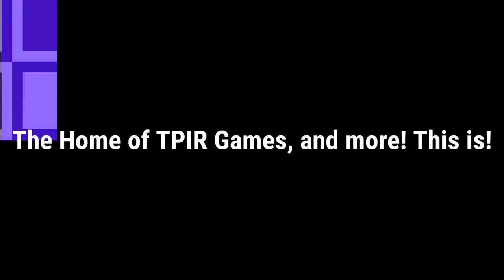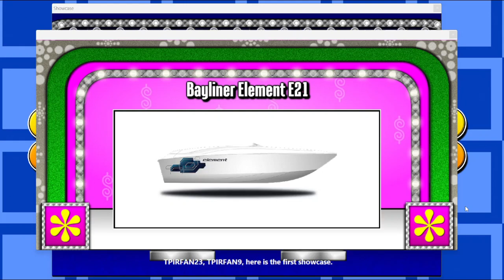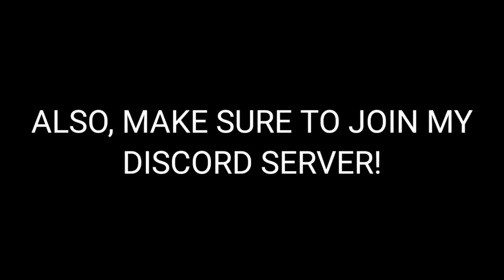BigJon's TPIR: (2/26/2024)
Here's a gameplay of BigJon's TPIR! Enjoy!

Threads: @thetpirfan2024